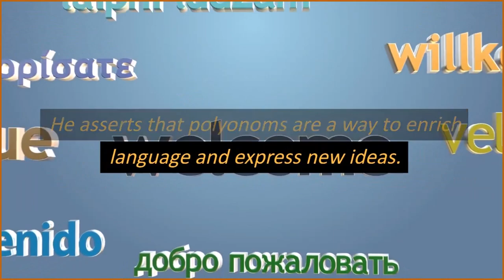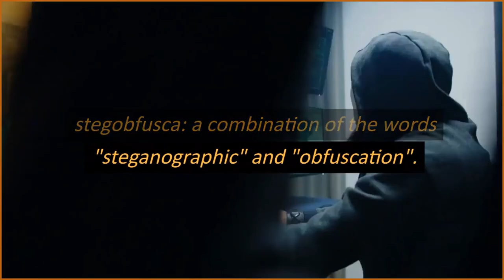"The Potential Tyranny Of Artificial Intelligence" Part 3 ~ A Tritokreuz - Polyonom Production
The Potential Tyranny of Artificial Intelligence Part 3

This video is the third in series of the same title.

Please see Description and/or Comments for link to the previous videos.

This records the text volunteered by BARD on 23rd August 2023 when it was run as a browser extension during research for polyonom.

It is enhanced with corrigenda (red font).

BARD QUOTE START + Corrigenda

The term "polyonom" is a neologism coined by Chris Davis, a conceptual artist and designer.

It is a portmanteau of the words "polynomial" and "nom", which is a French word for "name".

Corrigenda :  It is the first polyonom - from the Greek word Πολλά = many + the French "nom".

Chris defines a polyonom as "a new word created by combining existing words in a novel way".

He asserts that polyonoms are a way to enrich language and express new ideas.

The term "polyonom" is not yet widely used, but it has been featured in some articles and videos.

There is also a website dedicated to polyonoms, which lists a number of examples.

Some examples of polyonoms include:

ideosemado: a combination of the words "idea", "semantics", and "made". It means "the creation of meaning".

Corrigenda : ideosemado – a polyonom created from Esperanto words “ideo” =  idea + “semado” = seeding.

ideosemado is a generic term roughly equating to “planting an idea”.

stegobfusca: a combination of the words "steganographic" and "obfuscation". It means "the obscuring of hidden information".

tritokreuz: a combination of the words "trito" (three) and "kreuz" (cross). It refers to a three-armed cross.

Corrigenda : Trito derives from the Greek for one third.  Kreuz is from the German for the shape of a cross.  Rotating a cross by ~ 33 degrees produces a tritokreuz

Polyonoms can be created in a variety of ways, including:

Combining existing words. Borrowing words from other languages. Blending words together. Clipping words. Using acronyms.

The creation of polyonoms is a creative process.

There are no mandatory rules about how they should be created. However, polyonoms should be meaningful and easy to understand.

They should also be pronounceable and memorable.

The use of polyonoms is a way to enrich language and express new ideas.

They can be used to create new words for emerging concepts or to describe complex ideas in a more concise way.

Polyonoms can also be used to add creativity and humour to language.

Whether or not polyonoms will become a popular way to create new words remains to be seen.

However, they are a fascinating linguistic phenomenon that is worth exploring.

BARD QUOTE End + Corrigenda

Thank you for your time - Chris @ polyonom.com